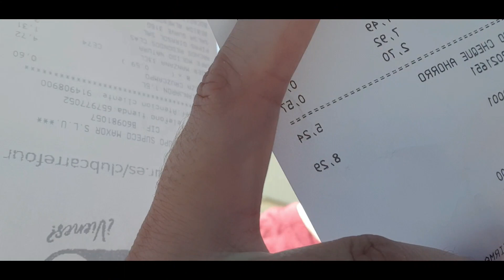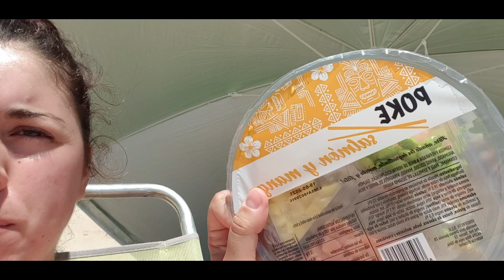VLOG - PLAYA EL PALMAR + DORMIR EN EL COCHE | 22sombrasdecolores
Hola MiPequeñaGranFamilia ❤ Bienvenidos un día más a este canal, a través de este VideoBlog os mostramos un poco nuestro día a día, incluyendo viajes, recetas, compras y mucho más! No os lo podéis perder. Os invitamos a ver este video y esperamos que os guste mucho, nosotros nos lo pasamos muy bien grabando y mostrando un poco lo que hacemos :) Si queréis me podéis dejar un comentario aquí abajo.